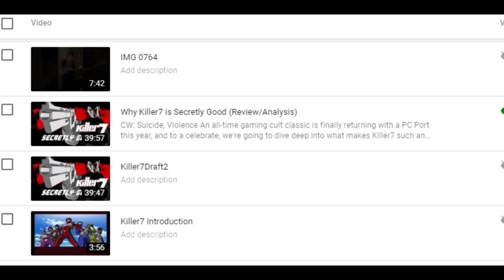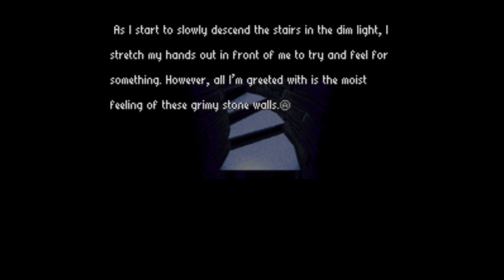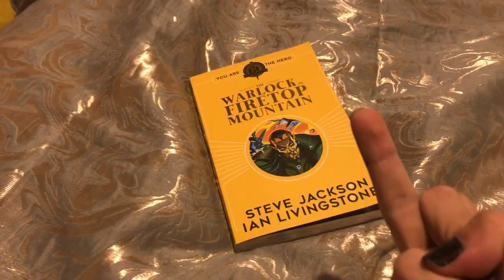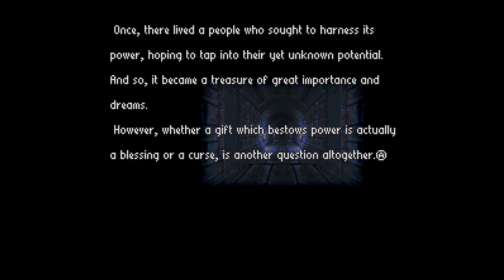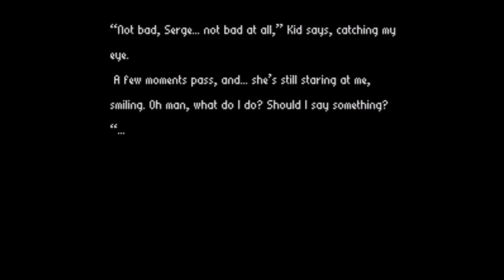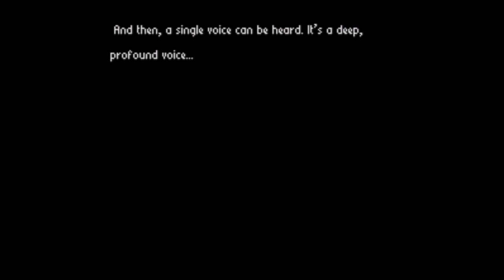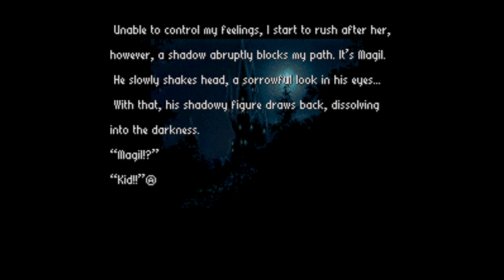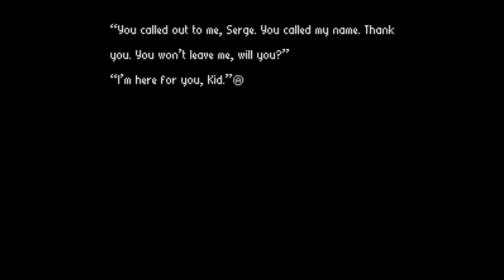Radical Dreamers - Chrono Trigger's Forgotten Sequel || Secretly Good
BIG SPOILERS FOR CHRONO TRIGGER AND RADICAL DREAMERS. BEWARE.
Chrono Trigger is one of the most beloved RPGs of all time, so why do so few people talk about Radical Dreamers, it's fascinating, deeply human Visual Novel sequel? It's time we change that. Let's take a deep dive into this wonderful game.
"Secretly Good" is a series where I take a look at games that, for one reason or another, I don't think entirely get the credit they deserve. Whether's that's a controversial game or a cult classic, they're all under the spotlight here.